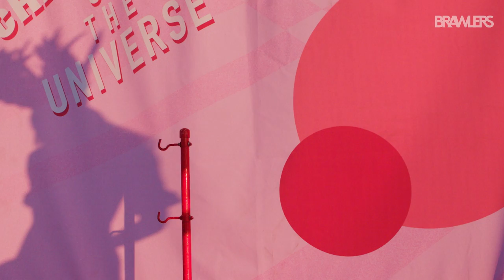We Meet The World Record Holding Limbo Queen | Champions Of The Universe | Brawlers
Here on Champions Of The Universe, we feature Shemika Charles, the Limbo Queen. She is a two-time Guinness World Record holder in limbo dancing — the most recent included passing under a bar that was 21.59 cm off the floor. Watch as she shows Marawa how to get low!

ABOUT SERIES
Champions Of The Universe stars five-time Guinness World Record holder Marawa The Amazing. She travels the country on roller skates in search of uniquely talented women to document their inspirational skills.

ABOUT BRAWLERS
Brawlers is celebrating women in sports and delivering a fresh look at some of the most accomplished female athletes in the world who are eliminating the distinction between strength and beauty.